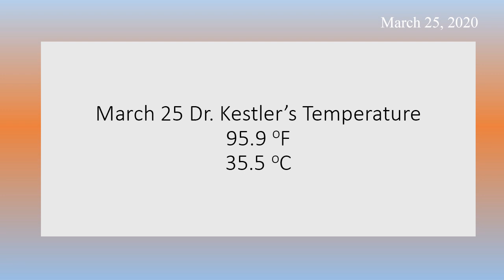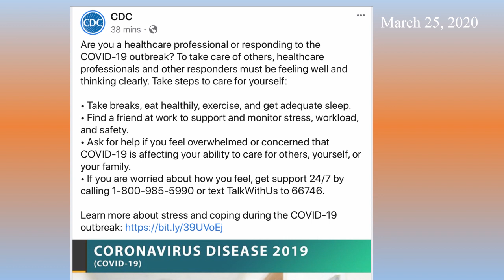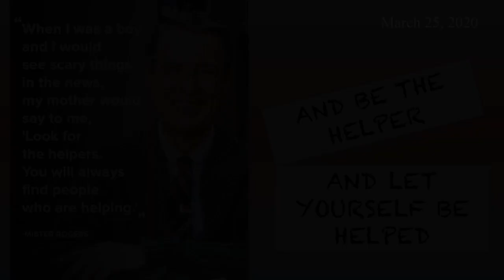COVID-19: All People Are Essential - Virus Expert Dr. Harry Kestler (March 25, 2020)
Lorain County Community College microbiology professor and virus expert Dr. Harry Kestler speaks reassures that all people are essential.